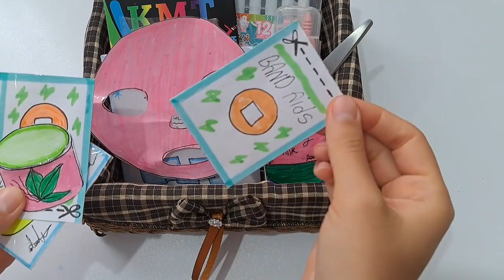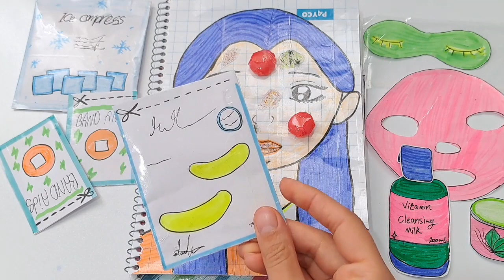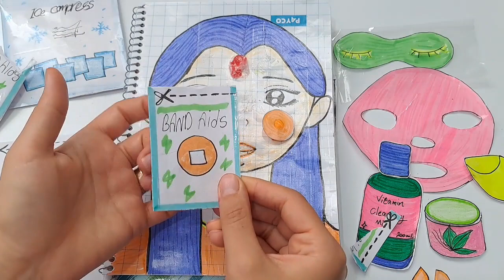[💸paperdiy💸]Taking care of acne bomb skin✅[ASMR]|paper play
taking care of acne bomb skin
ASMR
paper play
여드름 폭탄 피부 관리하기
종이 놀이
페이퍼디